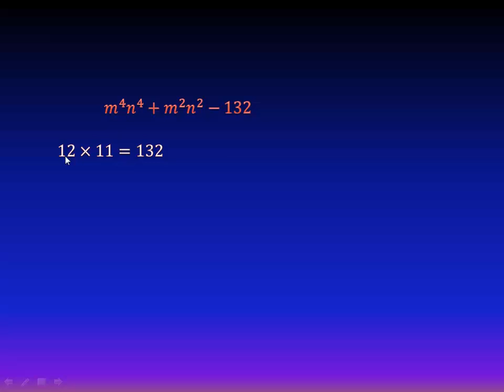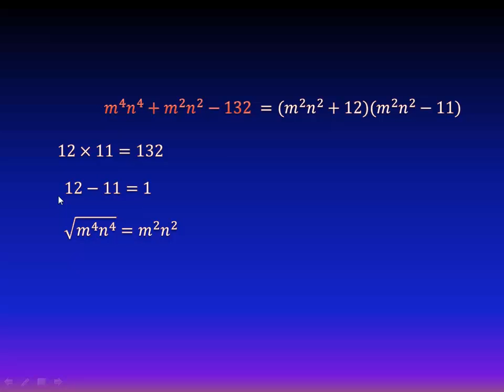Factorización de un trinomio x^2+bx+c Ejercicio 31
Aquí aprenderás a factorizar un trinomio de la forma x^2+bx+c de manera muy sencilla, con la ayuda de muchos ejemplos ilustrativos, y un ejercicio al final de cada video, que se resuelve en el proximo video.